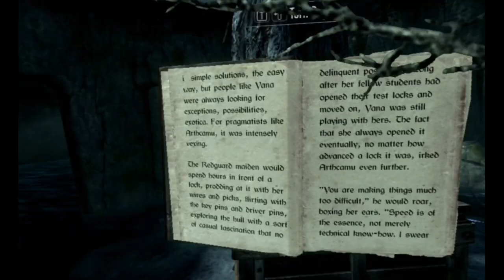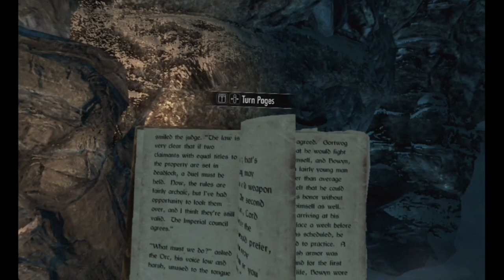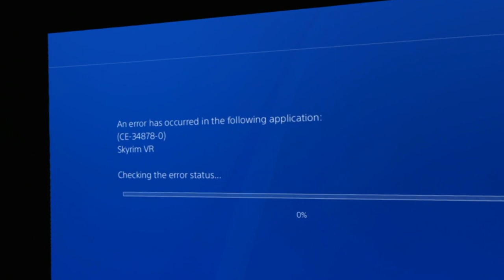Skyrim VR - NEWS AND TERRIBLE GLITCHING! - Episode 75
HUGE news for the channel and for you guys as I have started a whole new course in life! More on that soon as we travel the land of Skyrim with no dragon shouts! We are just a mage on his travels! A posse of crazy animal companions by our side, if we can find them haha!

So happy to be back with you all and fear not, we have such sights to show you and so many plans coming!

Keep your eyes peeled because we're comin'!

.Too cool for the comments section? Well you get hold of me on Twitter, Discord or our Facebook!